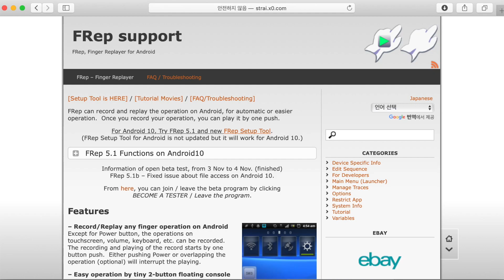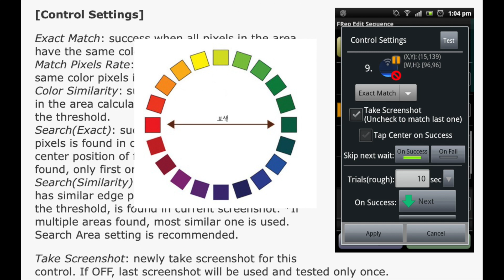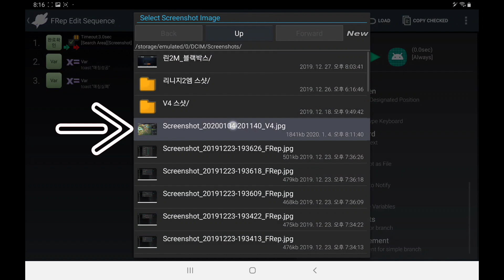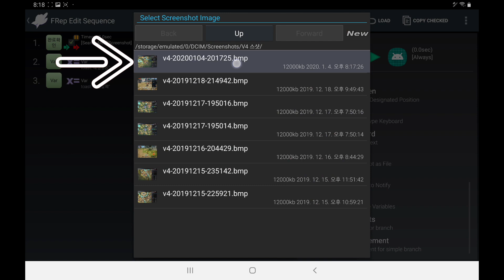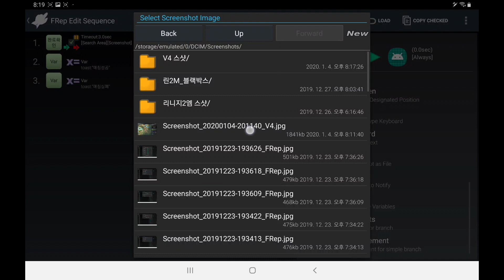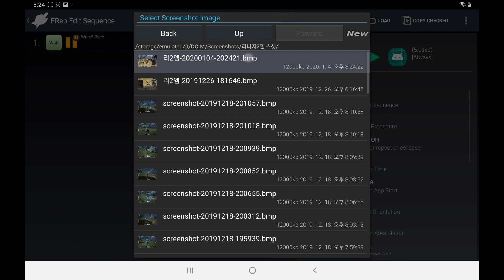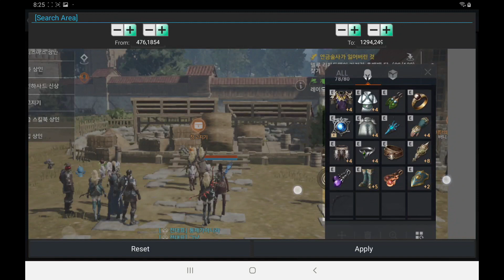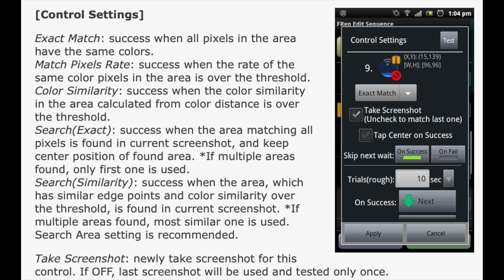[FRep] 11강 (실습:리니지2M,V4) Wait Image Search Similarity 잘 알고 사용하자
Wait Image 컨트롤 Search Similarity에 대하여 집중 분석한 강의입니다.